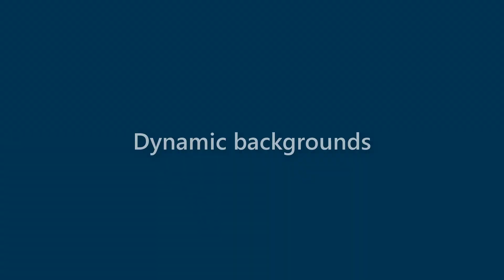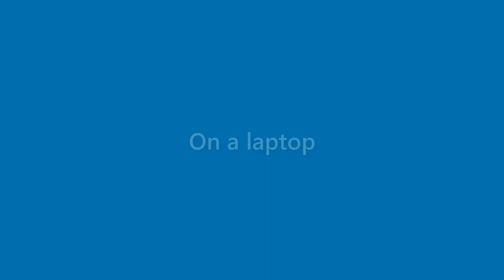Lorenzo Hayes - appearance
Name Look - Lorenzo Hayes - appearance. In this video we present "Lorenzo Hayes" name look and feel in various scenarios.
This video will cover:
How does "Lorenzo Hayes" look as a personal letterhead?
How does "Lorenzo Hayes" look on a business card?
How does "Lorenzo Hayes" look on a computer/laptop screen?
How does "Lorenzo Hayes" look with different background colors?
How does "Lorenzo Hayes" look with various fonts?